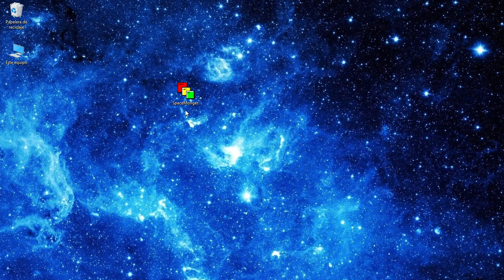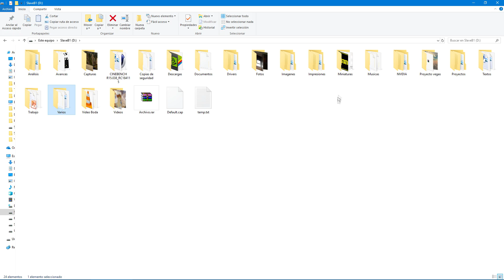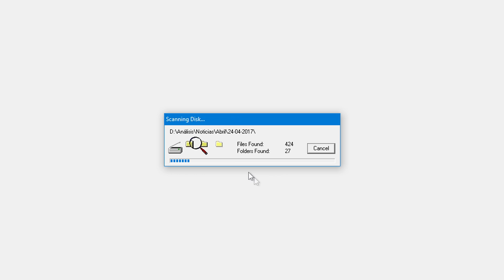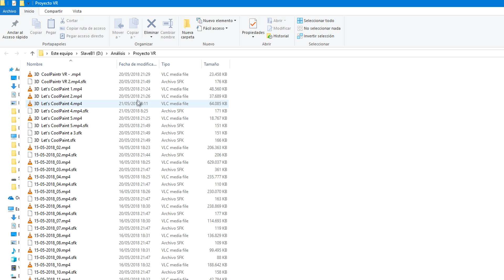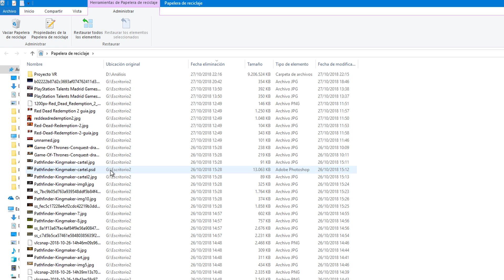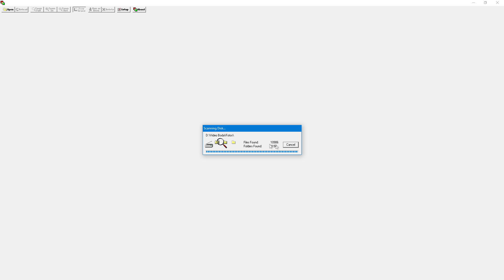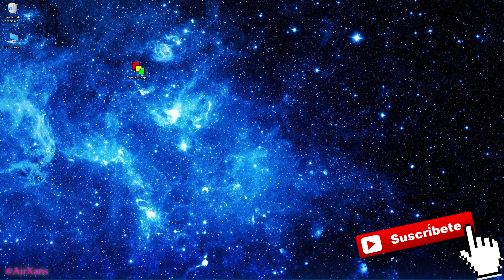Gestionar, ganar y liberar espacio en el Disco Duro eficazmente | SpaceMonger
Gestionar y liberar espacio en el Disco Duro eficazmente, de la mejor manera | SpaceMonger

Una aplicación gratuita que os puede venir muy bien si queréis gestionar eficazmente el espacio libre en vuestros discos duros, o simplemente ver con más claridad que carpetas y archivos tenéis en cada unidad, y conocer su tamaño de forma intuitiva . Se trata de SpaceMonger.

Espero os se de utilidad, si es así podéis darle a Like, o si tenéis cualquier duda dejarla en los comentarios.

Espacio libre disco duro.